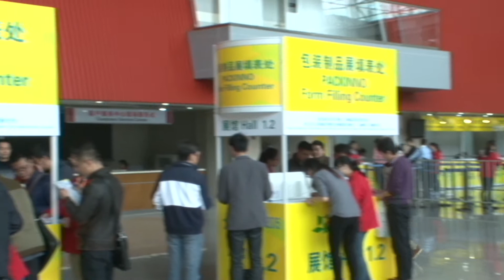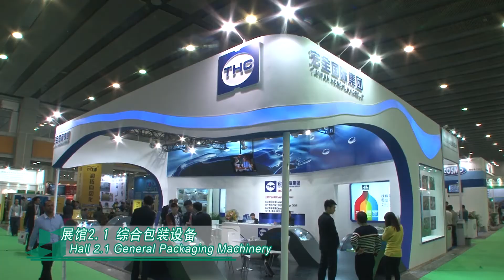Sino-Pack & PACKINNO 2015 HD / 中國國際包裝工業展 暨 包裝製品與材料展 2015 HD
中國頂尖自動化智能包裝及製品展

下年展會將於2016年3月2日至4日在中國．廣州．中國進出口商品交易會展館(B區)隆重舉行。

Leading Exhibition in China with Automated Smart Packaing and Materials

Our next show would be held between 2 - 4th March, 2016 at Area B, China Import & Export Fair Complex, Guangzhou, P.R. China.